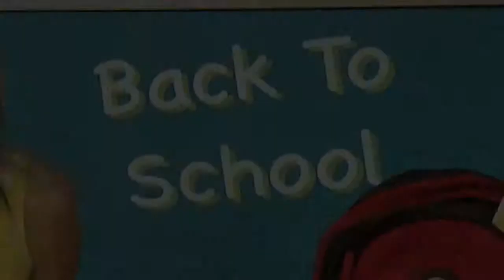Vidicom: Back to School Food with Colleen Burns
VideoPump is Vidicom's year around content and distribution solution for any brand. The menu of categories is constantly updated with the frssh video content to feed your website.